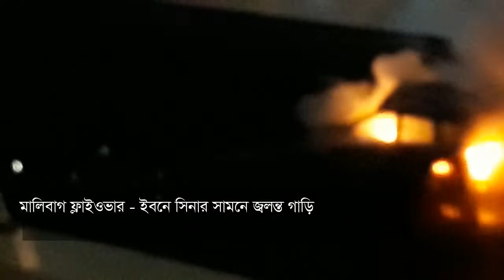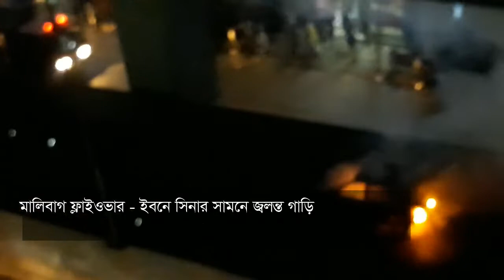Malibag Flyover Accident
ফিটনেস বিহীন গাড়ি - ভয়ঙ্করভাবে জ্বলছে মালিবাগ ফ্লাইওভারের উপর - ঠিক ইবনে সিনার সামনে - এত উপরের বারান্দা থেকেও টের পাচ্ছি আগুনের ভয়ঙ্কর উত্তাপ - এই গাড়িগুলো চলছে রাজধানীর পথে - নিজের - আপনার আর আমার জীবনের জন্য মূর্তিমান সর্বনাশা হুমকি হয়ে.